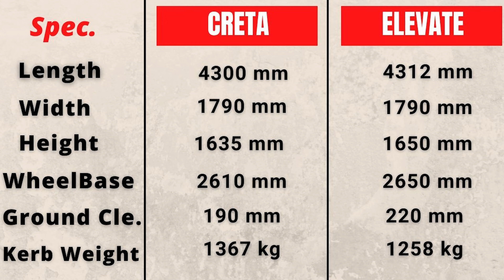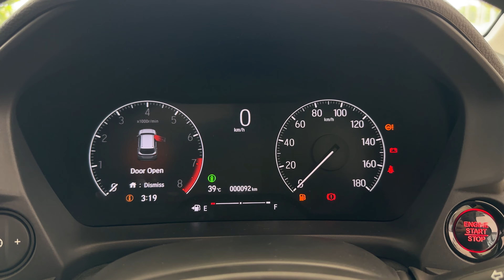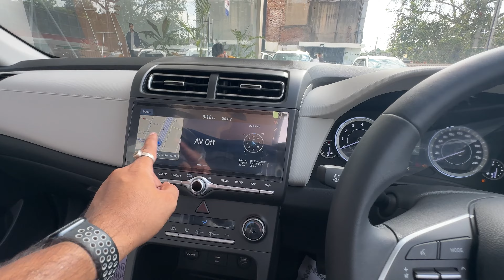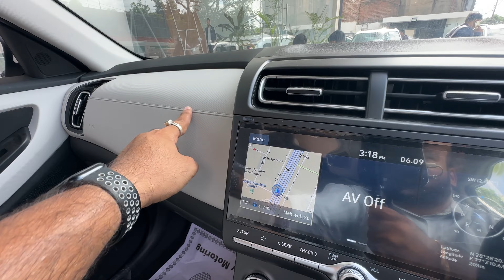Which one you should Buy? Hyundai Creta SX vs Elevate Top Model | Kamal Yadav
Thanks To,
Dee Emm Hyundai
Sec-14, Gurgaon

Hello Everyone,
In this video, we are doing a detailed video on the Hyundai Creta SX Petrol.

Hyundai creta vs honda elevate,
creta sx vs honda elevate zx,
creta vs elevate